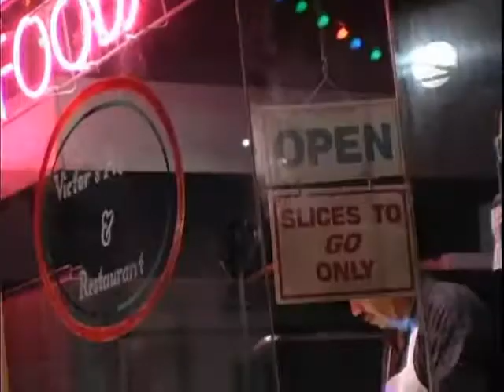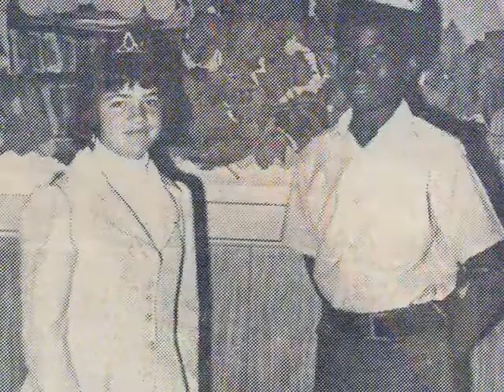Bernice Waker And Family Produced By Charles McLendon